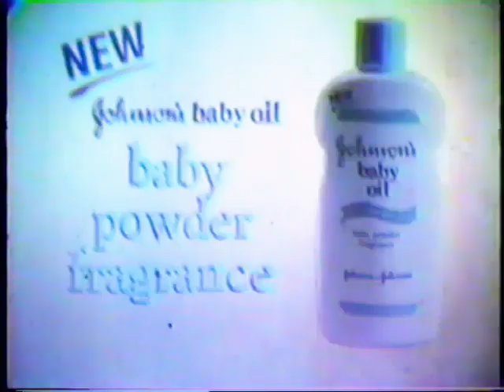Johnson's baby oil 30s - Philippines, 1991